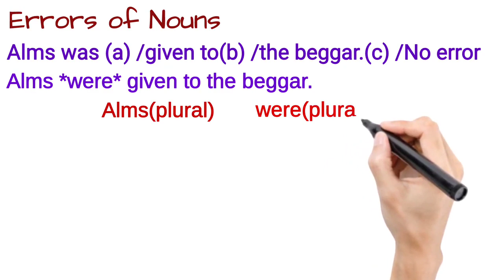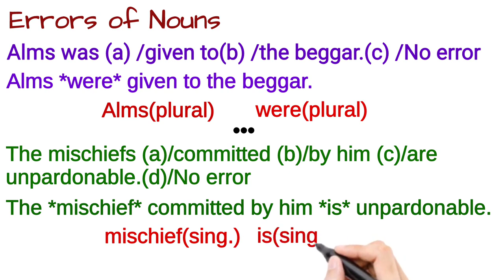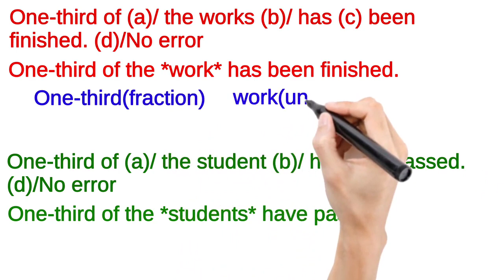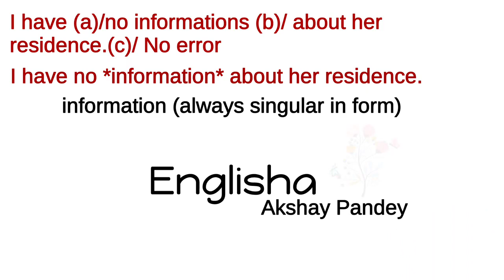Englisha Errors of Nouns (12)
मेरे videos कैसे search krein?❤️🇳🇪
ऐसा लिखें 👉Englisha Akshay Pandey👈
और channel में जाकर आपको playlist में जाना चाहिए!
आप सीखेंगे! दावा है!

"I am hell-bent on bestowing quality."
                                                          Akshay Pandey